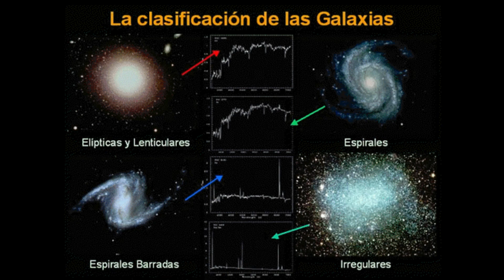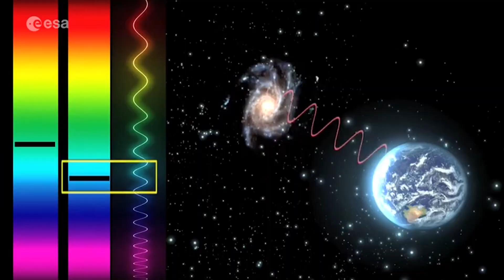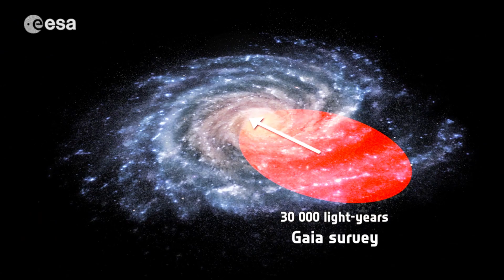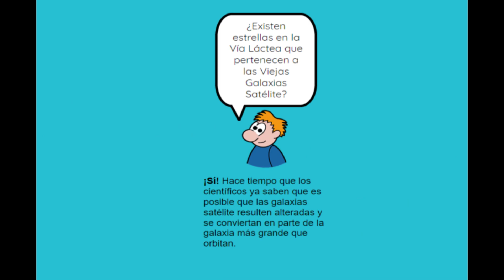Tipos de GALAXIAS y la Vía Láctea 🌌 | Videos Educativos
Hola Diver Amigos/as hoy nos sumergirnos en maravilloso UNIVERSO y su inmensidad, seguimos descubriendo mas acerca de NUESTRO MISTERIOSO ESPACIO indescifrable.